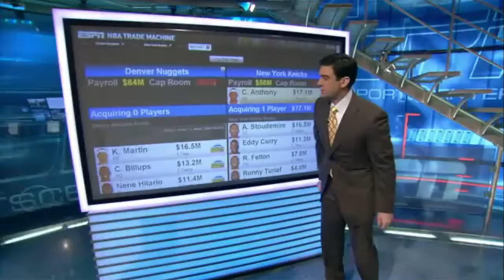iUrb'n Presents: 'Coming Home' (Melo Edition)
This video imitates the end of all the speculation and anticipation of the 'Mel Drama' referring to his request of trade to the New York Knicks. The highlights/footage simulated is from EA's copy of NBA live 2010 (PS3 version).

Music credited to: Bad Boy &  American rapper and producer Diddy  along with his band Dirty Money, Song Titled: 'Coming Home' from their debut album Last Train to Paris.

Also music credited to American rapper and hip hop artist Jay-Z, featuring vocals from R&B and soul  singer Alicia Keys. From Jay-Z's 11th studio album The Blueprint 3  (2009), from his Roc Nation label in October 2009.